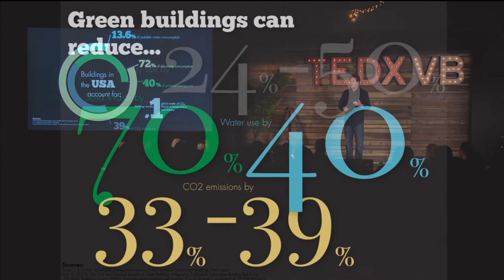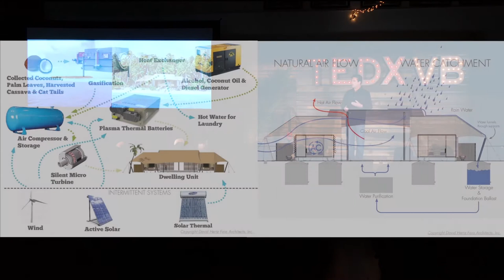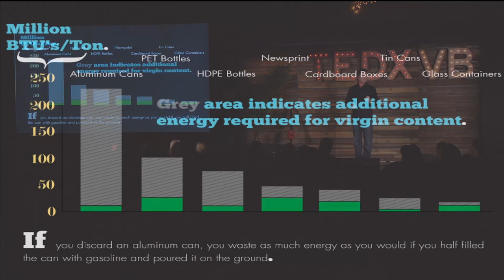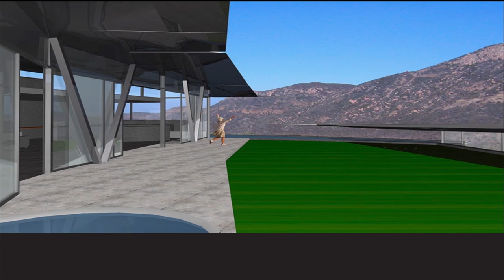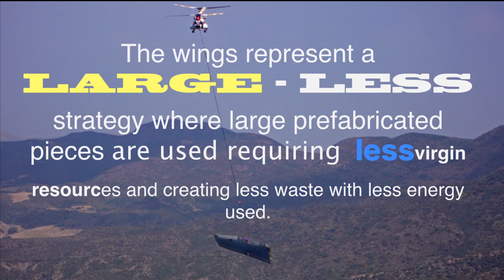Architecture that uses materials that were almost lost | David Hertz | TEDxVeniceBeach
Award winning architect, David Hertz, would like humans to stop manufacturing our primary output. Waste.

Instead, he would like to show you the immense treasure that can be found mining the waste stream  for it's creative potential and usher in a new era of Radical Reuse.

David Hertz, FAIA, is well-known as an innovative architect, designer, inventor, educator and pioneer in the field of environmental design. Hertz’s architectural practice focuses on projects both residential and commercial in scope with particular experience in climate responsive, environmentally-sustainable and in creative repurposing. As founder and president of Syndesis Inc. in 1983, a multidisciplinary architecture, design and manufacturing firm, Hertz specializes in creating sustainable green building and environmental products. Syndesis achieved international recognition by developing Syndecrete®, a precast, lightweight concrete architectural surfacing material that incorporates recycled aggregates extracted from society’s waste stream. David Hertz and his firm S.E.A. The Studio of Environmental Architecture recently completed the 747 Wing House, made from the wings of a de- commissioned 747 which represents a sublime example of Up cycling.